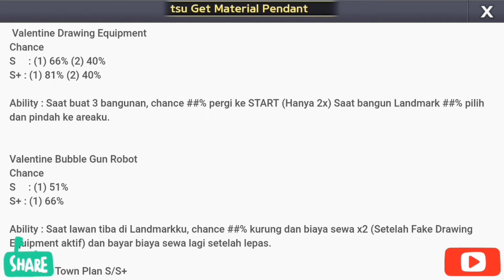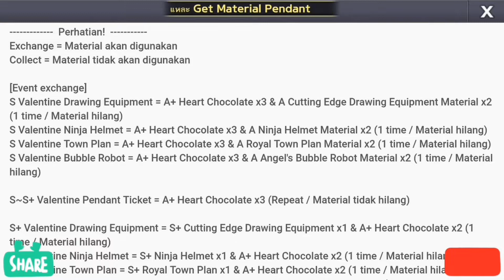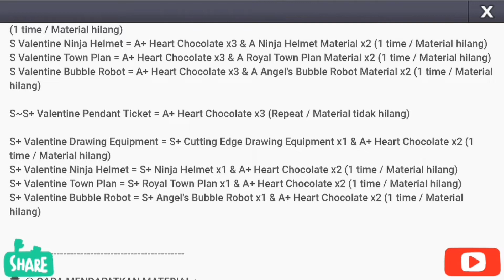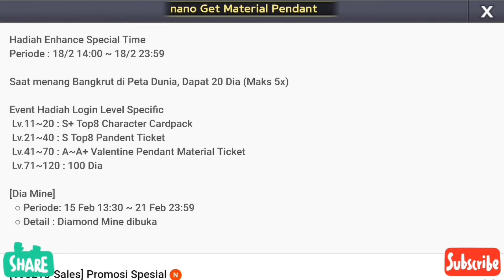RILIS 4 VALENTINE PENDANT BUAT JATUH HATI 😍😍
Selain hadirnya S+ Valentine Estelle, Get rich ikut meramaikan dengan hadirnya juga 4 valentine pendant yang buat jatuh hati 😍😍. Patut kita cari dong,, biar bisa panen pendant 😂.
Kalian juga harus 3 H :
- Harus Like
- Harus Share
Okeeyy.
Mau mabar sama saya?
Chat di line dengan id : jpox23
Atauuu
Kalian bisa komentar bagi id kalian supaya kita bisa mabar. Sip sip dahh 😂